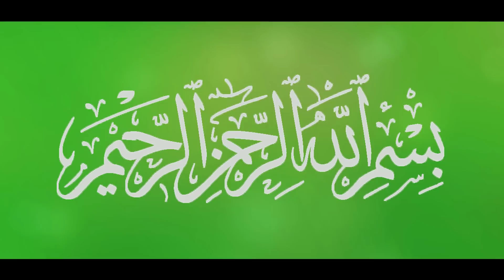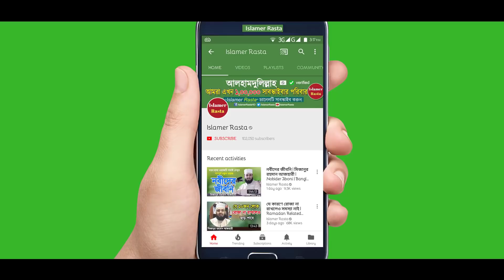হুজুরের কন্ঠে নতুন ওয়াজটি শুনে কলিজা ঠান্ডা | Bangla Waz Mahfil | Hafez Maulana Aziz Al Kawser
Hafez Mawlana Aziz Al Kawser New Waz Mahfil or Islamic Video Bangla by Aziz Al Kawser. Kolija Thanda Kora Waz Korlen Aziz Al Kawsar Hujur. Bangla Tafsirul Quran Mahfil by Maulana Aziz Al Kawser.

কেরোয়া চরগুদাড়া যুব সমাজ এর উদ্যোগে আয়োজিত বার্ষিক তাফসীরুল কুরআন মাহফিল এ আলোচনা পেশ করেন মাওলানা আজিজ আল কাউসার সাহেব। হুজুরের কন্ঠে এমন ওয়াজটি শুনে কলিজা ঠান্ডা হয়ে যায় ইনশাআল্লাহ্‌।

Lecturer: Hafez Maulana Aziz Al Kawser
Date: 05/02/2021
Location: Faridganj, Chadpur
আলোচকঃ হাঃ মাওঃ আজিজ আল কাউসার
তারিখঃ ০৫/০২/২০২১ ইং
স্থানঃ ফরিদগঞ্জ, চাঁদপুর

►শ্রেষ্ঠ ৪টি জিকির সম্পর্কে তথ্য দিলেন মিজানুর রহমান আজহারী Bangla Waz Zikir by Mizanur Rahman Azhari

►ওষুধ খাওয়ার সঠিক দোয়া, অনেকে ভুল দোয়াটি পড়ে | Osud Khawar Dua | Bangla Waz by Mizanur Rahman Azhari

►মায়ের ওয়াজ শুনে চোখে পানি এসে গেলো | মিজানুর রহমান আজহারী | Mayer Waz | Ma | Mizanur Rahman Azhari

►আল্লাহ্‌ কোথায় আছে জানেন কি? আজ থেকে আর ভুল করবেন না | Mizanur Rahman Azhari | Bangla Waz Azhari

►যে কারণে নফল ইবাদত মিস করা যাবে না | Nofol Ibadat Keno Korte Hobe | Nofol | Mizanur Rahman Azhari

►সেজদাহ একটি আশ্চর্য ইবাদত যা অনেকে জানেই না | Sejdah | Azhari Waz | Mizanur Rahman Azhari New Waz

►আজহারী হুজুরের ওয়াজটি শুনে পাষাণ অন্তরও গলে গেলো | Kindness of Allah | Mizanur Rahman Azhari New Waz

►নামাজের মধ্য যে দোয়াটি পড়লে আপনার আমল নিয়ে ফেরেশতারা প্রতিযোগিতা করে | Mizanur Rahman Azhari New Waz